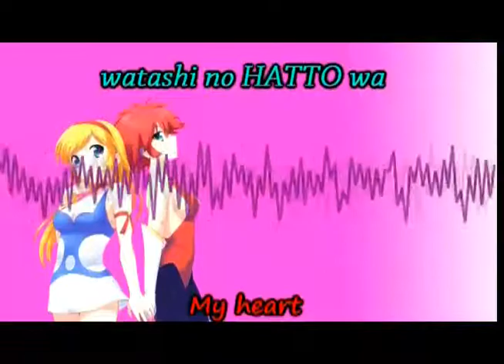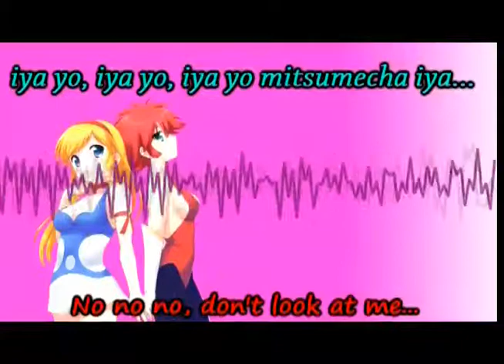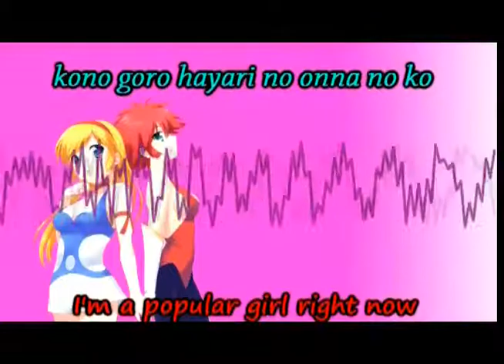[Cutie Honey Vocal Cover] Cutie Honey (Ver. TF)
Cover of an animu theme classic I like to sing in the shower like fucking crazy, so there.  I would've quoted the "Sometimes I'm a (whatever)" speech here, but I didn't feel like looking it up again.  Also, rather than go with a straight cover, i tried writing my own interpretation for the instrumental.